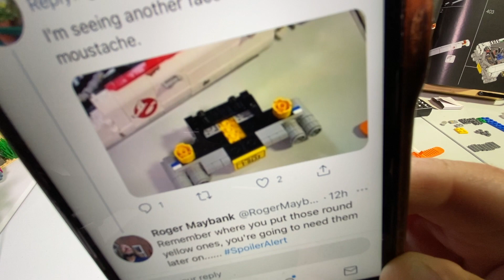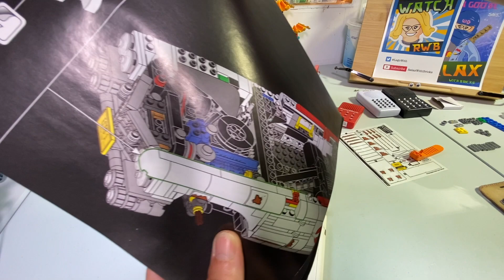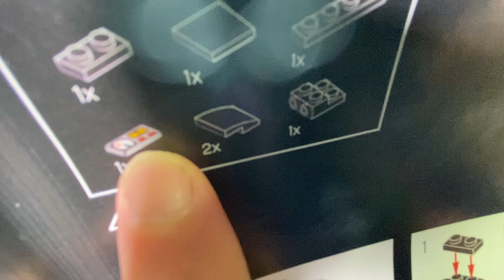LEGO 10274 ECTO 1 Bag 8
There is a mistake in the booklet. Repeat: a mistake in the booklet.